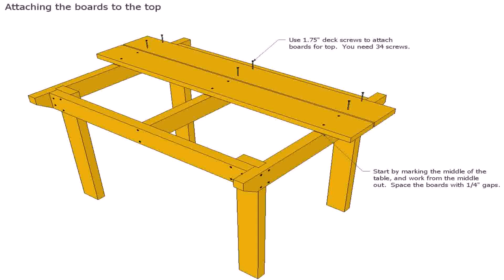Images Of Wooden Outdoor Furniture (see description)